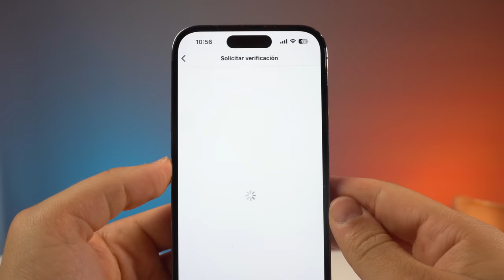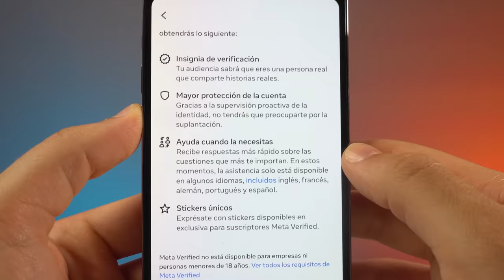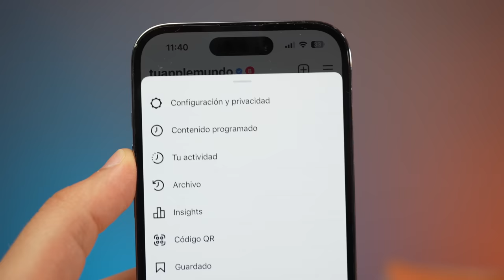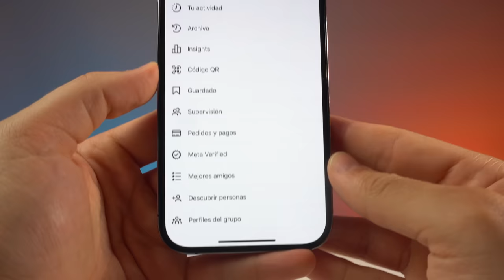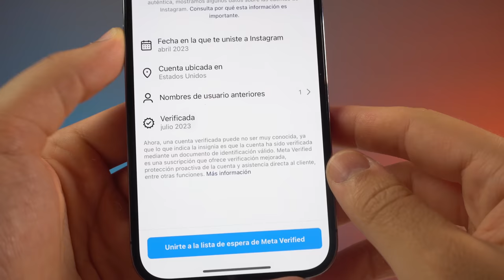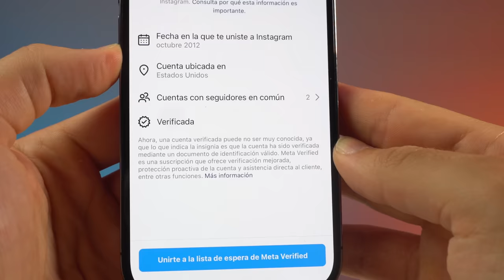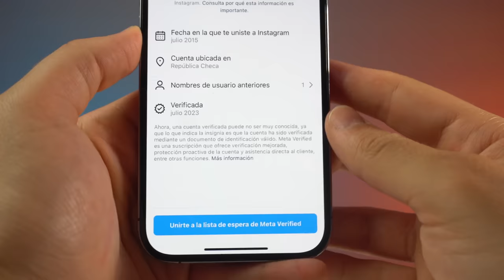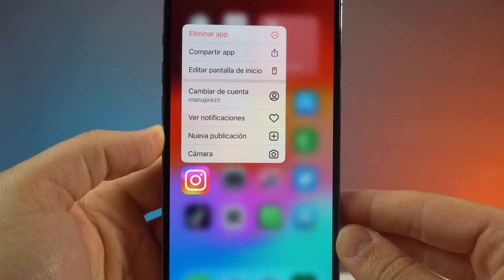Cómo tener el VERIFICADO en Instagram, ¿Vale la pena Meta Verified? ✔️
Te ayudo a saber como verificar mi cuenta de Instagram y a tener por tanto el verificado, es decir, la palomita azul en tu cuenta de una manera sencilla. Eso sí, hay dos formas, pagando  sin coste. Espero que te ayude a conocer mejor el proceso y los beneficios.

🎬 LÍNEA DE TIEMPO:

00:00 - Intro
00:25 - La manera tradicional
01:14 - Meta verified, Beneficios
02:43 - ¿La verificación sirve en Facebook?
03:14 - ¿Cuánto cuesta Meta Verified?
03:43 - Proceso de unirse a Meta Verified
05:19 - ¿Qué pasa si ya tenías el verificado?
05:37 - ¿Cómo saber si alguien está pagando la verificación en IG?
07:36 - ¿Vale la pena pagar por el verificado?